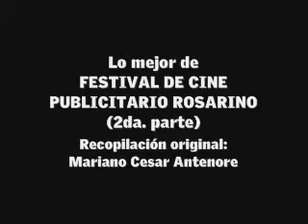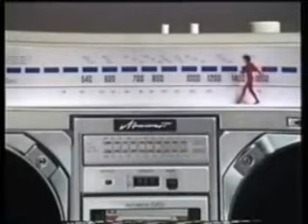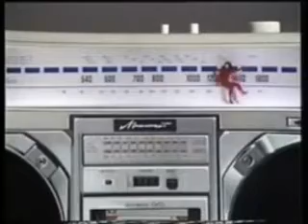Lo mejor de FESTIVAL DE CINE PUBLICITARIO ROSARINO (2da. parte)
Una recopilación producida por Mariano Cesar Antenore, realizada para la Asociacion Publicitaria de Agencias de Rosario, provincia de Santa Fe.